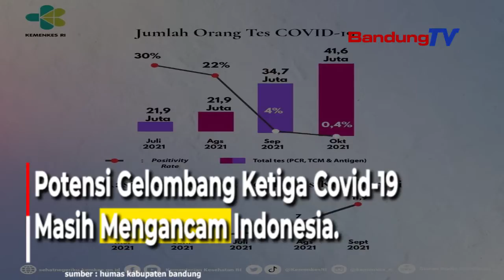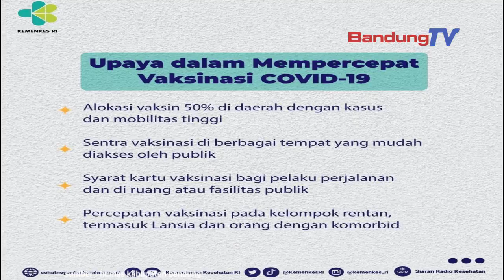Potensi Gelombang Ketiga Covid 19 Masih Mengancam Indonesia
Berkat perjuangan seluruh elemen bangsa,
Pandemic covid 19 mulai terkendali,
namun capaian ini bukanlah akhir

Tutup seluruh celah lonjakan kasus covid 19
dengan displin protocol kesehatan
dan vaksinasi merata bagi seluruh masyarakat
di pelosok tanah air

Kedua langkah ini harus berjalan beriringan
sebagai solusi jitu transisi dari pandemi
menjadi endemi.

Potensi gelombang ketiga covid 19
masih mengancam penanganan pandemi.

Belajar dari pengalaman sebelumnya,
kenaikkan kasus dipicu oleh tingginya mobilitas
masyarakat terutama saat libur panjang